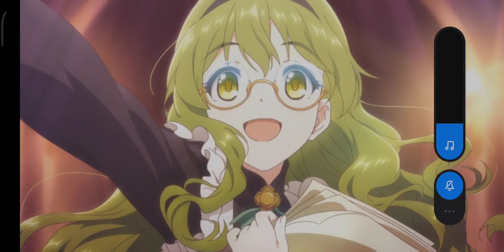How much Jewels for Summer Makoto??? [Princess Connect Re:Dive]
I dunno whether should I be happy? sad? or...?